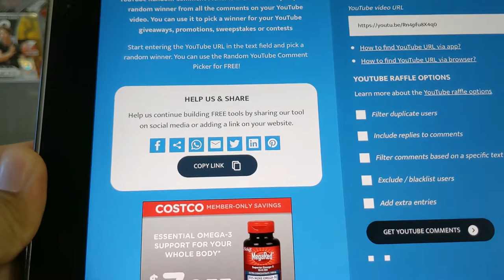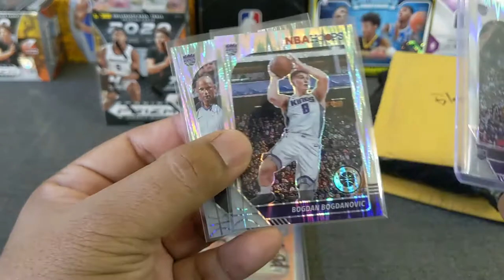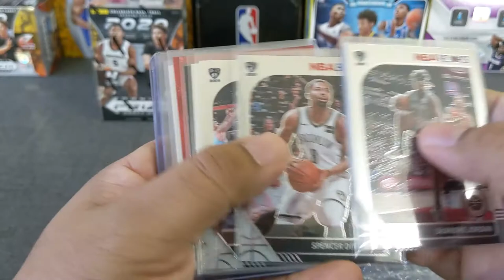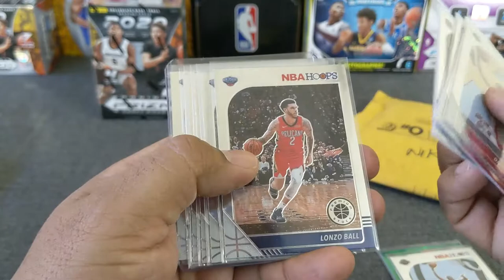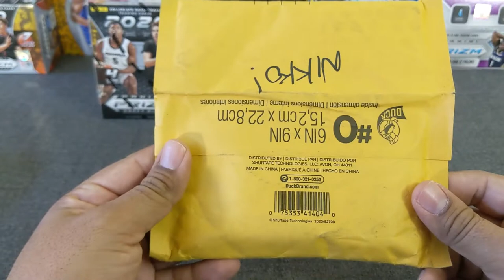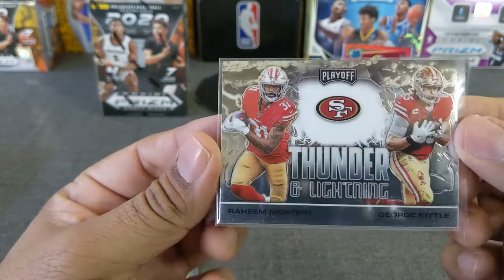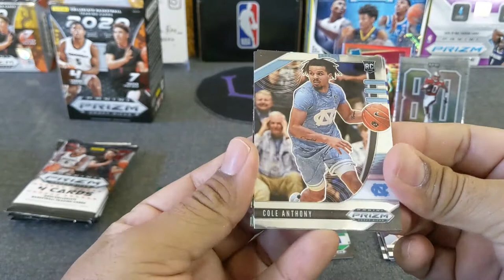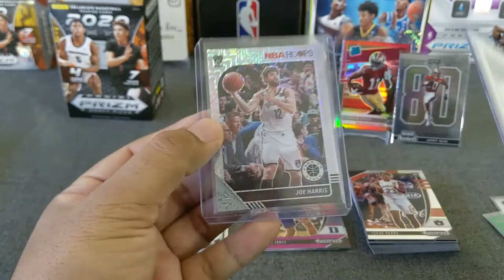Happy New Year! Mail-Day w/ NikkoCards + 20' Prizm Basketball DP Blaster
Welcome to another opening, today we do a quick mail-day and a 2020 Prizm Draft Picks blaster!!

3. Winner will need to either email or DM via IG to claim the prize (up to 1 week)
4. The prize will be sent in a plain white envelope, no tracking